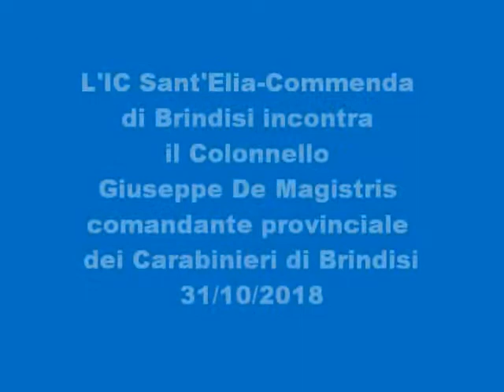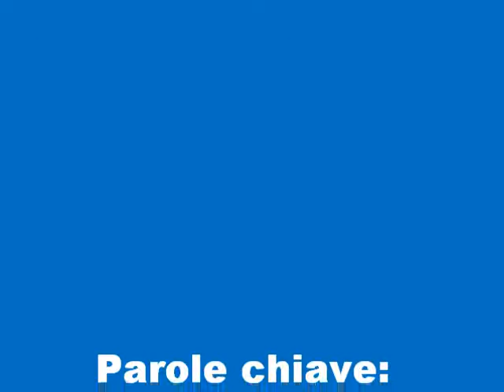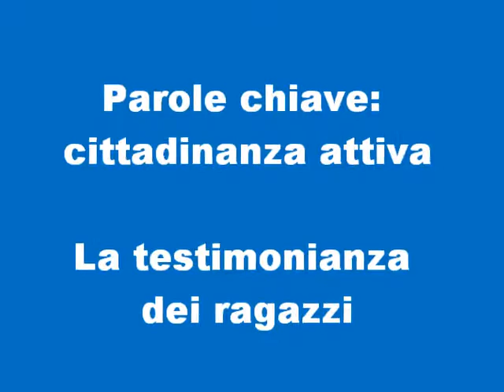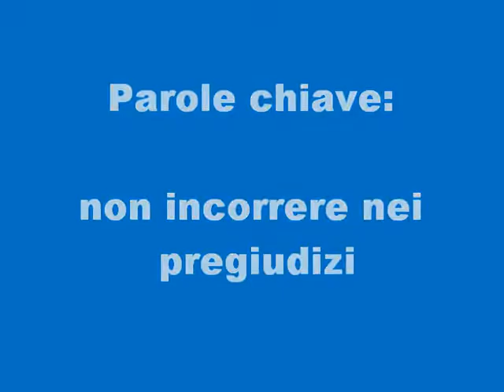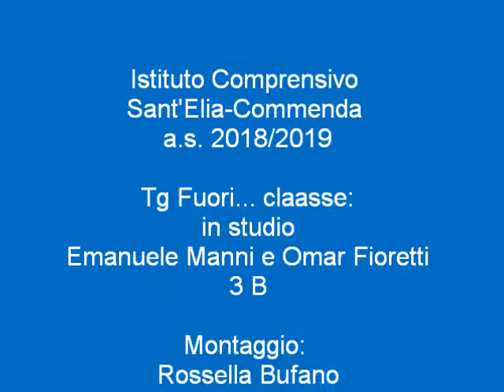Incontro con il Colonnello Giuseppe De Magistris, comandante provinciale dei Carabinieri di Brindisi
IC Sant'Elia-Commenda di Brindisi incontra il Colonnello Giuseppe De Magistris, comandante provinciale dei Carabinieri di Brindisi - 31-10-18